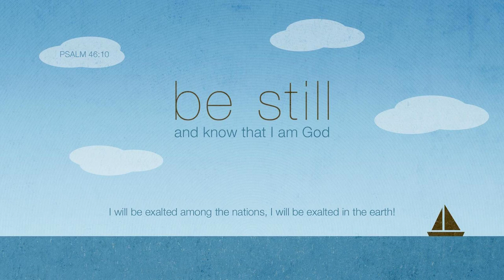TPM Telegu Song 377| மஹோன்னத்துடைன யெஹோவாக்கு ஸ்தோத்ரம்| Mahonaththudaina Yehovakku Sthothram